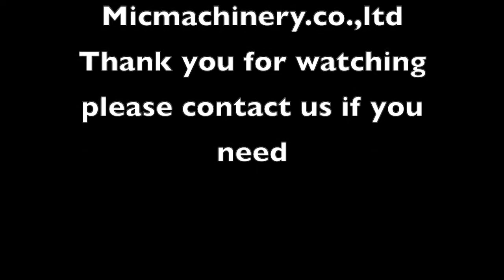MIC Ointment Cream jar glass bottle filling capping machine which installed in Thailand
This video is shoted by our engineer which running at our Thailand customer's factory.
It's suitable any type of small bottles for cream, ointment, sauce, liquid and so on.